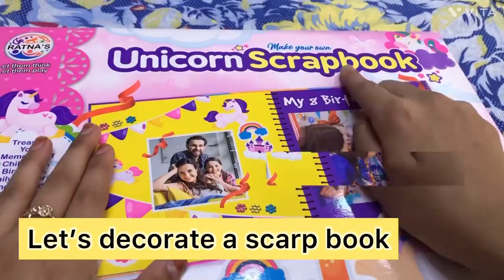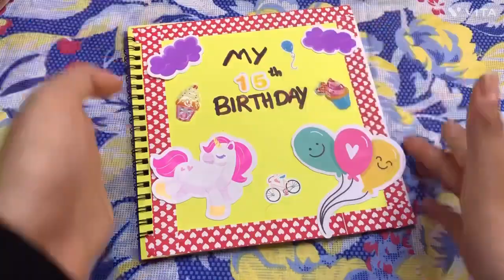Decorating my scrapbook 📔 ||first time || my birthday scrapbook 📔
In this video i decorate my first scrapbook
If you want to see my scrapbook kit full